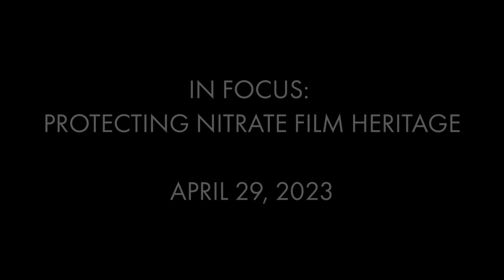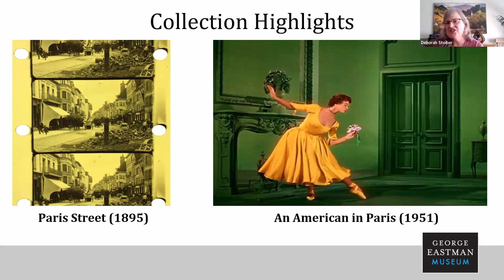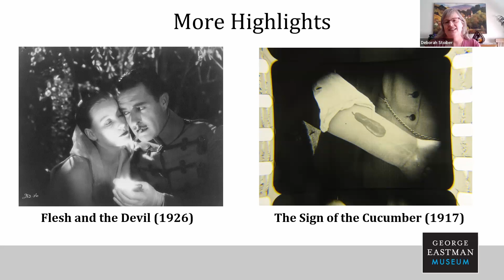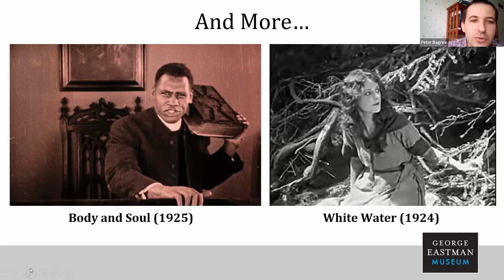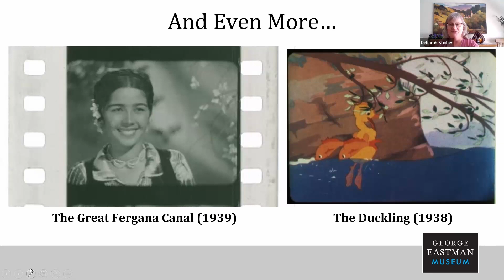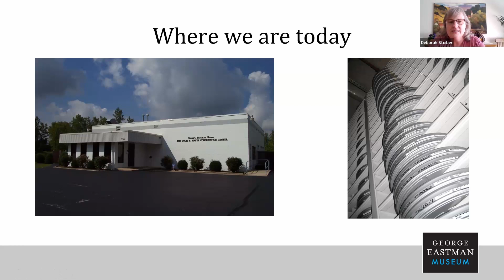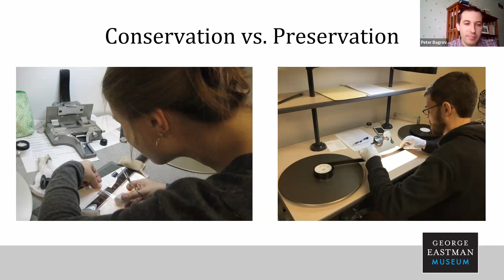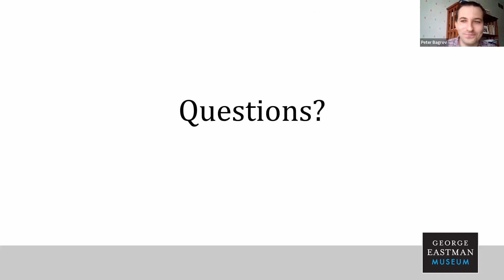In Focus: Protecting Nitrate Film Heritage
The majority of motion pictures produced before 1952 were filmed and printed on nitrate stock. Praised for its stunning image quality, nitrate film is, at the same time, subject to chemical decomposition, it is highly flammable, and its improper storage has led to several fires – some of them deadly.

The George Eastman Museum stores more than 24,000 reels of nitrate-based film prints and negatives, including the original camera negatives for The Big Parade (1925), The Wizard of Oz (1939) and Gone with the Wind (1939); David O. Selznick’s personal prints of Rebecca (1940); a collection of Cecil B. DeMille’s prints; and much more.

The Eastman Museum is also one of the very few institutions to project nitrate prints, some of them more than a hundred years old, and the only one to hold a festival entirely dedicated to this beautiful and sparse medium.

Join Senior Curator of the Moving Image Department Peter Bagrov and Collection Manager Deborah Stoiber in a conversation about the Eastman Museum’s nitrate film collection.

Assuring Public Access to and Safety of the Nitrate Film Heritage is made possible by the New York State Council on the Arts with the support of the Office of the Governor and the New York State Legislature.